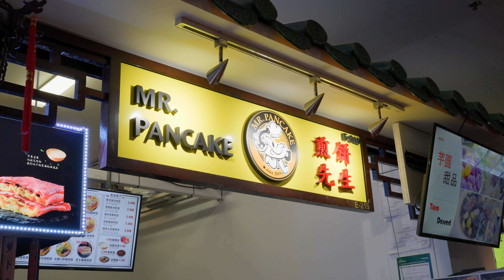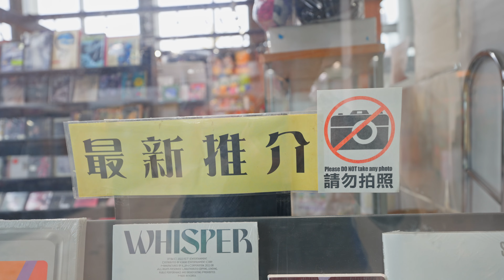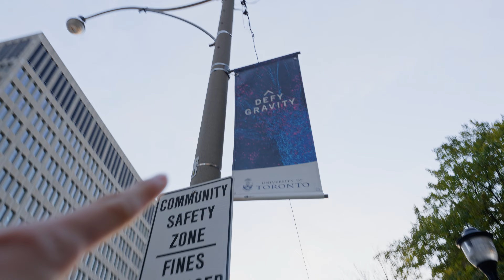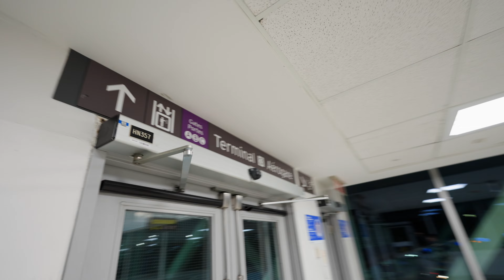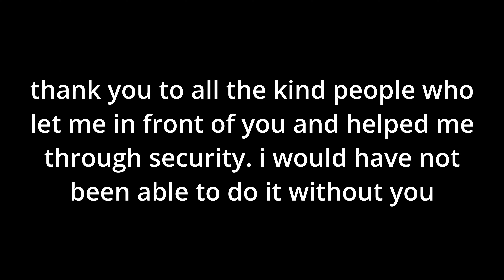ALMOST MISSED MY FLIGHT | University Travel Vlog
I wish the title of this vlog was clickbait... honestly one of the most stressful things of my life